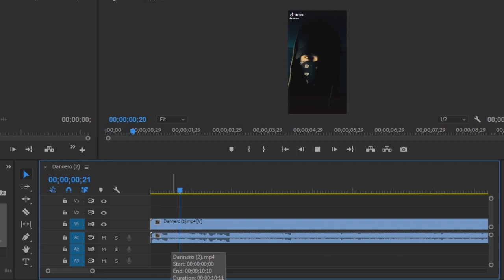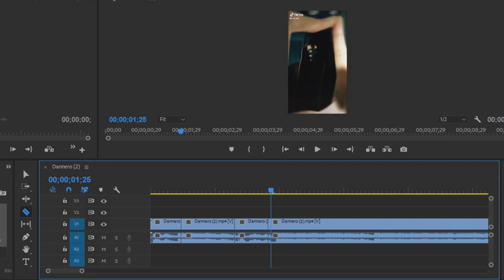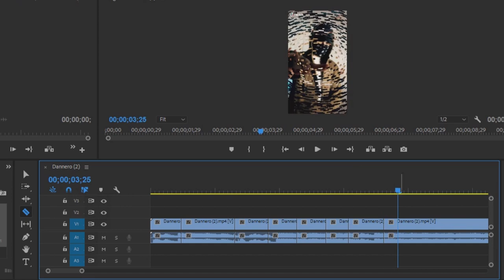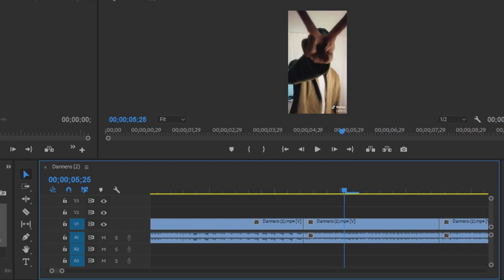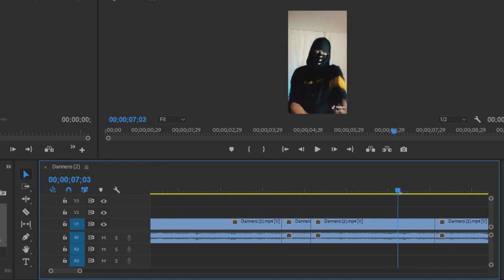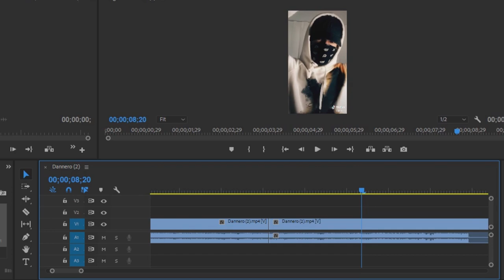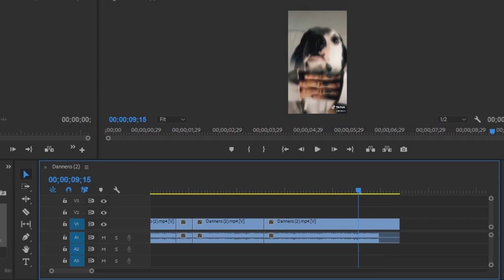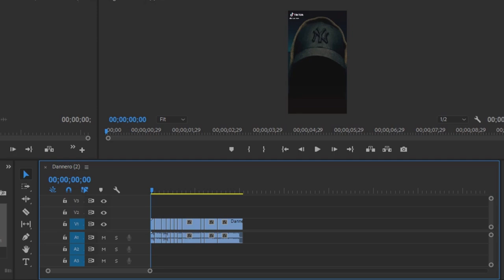Dannero TikTok Breakdown | Dannero tutorial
Hello Guys, Welcome.to the channel in this video we are going to breakdown the video of TikTok which is created by Dannero with his amazing VFX and Editing technicals and I am trying to break it down so, we can do it too.
Dannero is a professional video creator. He shoots all his videos in a high quality camera and I phone and then edit videos in after effects or premiere pro. I think he edits all his videos in after effect because he works on VFX also. So, if you want to edit videos like this then you have to learn after effects first otherwise you can't do it like that and you have to edit videos on the bit so, the views can't district they connect with all the time.
I hope that you like this video and learn something from this video. if you have learned and make a video then pls tag me so, I can watch what you have learned from. this video.
So, bye make a video on every video platform.